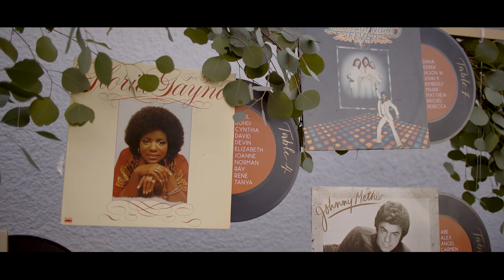The Wedding of The Century – AKA the best LGBTQ wedding ever! Bibi & Juli 11.11.23 👥💍❤️🏳️‍🌈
"The Wedding of The Century," a one-of-a-kind Los Angeles celebration that unfolded on 11.11.23!

We envisioned a Hollywood meets Studio 54 extravaganza, and our phenomenal team of vendors not only delivered but exceeded all expectations. Watch as love, glamour, and celebration unite in the heart of West Hollywood for an LGBTQ wedding celebration 🍾🏳️‍🌈🎉

VENDOR TEAM:

Wedding Planner: @moxiebrightevents
Venue, Catering & Bar: @thelondonweho
Photo Booth and Uplighting: @keelezandassociates
Entertainment: @unifierentertainment
Dance Instruction: @dancewithemma
Florals: @oceanicflowers
Officiant: @greatofficiants
Cake: @nicolebakescakes
Stationery: @rosevilledesigns
Tabletop Rentals: @brighteventrentals
LED Dance Floor + Phone Message Booth:
Linens: @nuagedesignsinc
Balloon Arch: @balloonzilla
HMUA: @diamondbeautyhairandmakeup
Hotel Room Block: @jcroomblocks
Bibi's Attire: @suitshopofficial
Juli's Attire: @ladivine_bycd
Photo: @chrissygilmartinphotography
Video: @cinemalifeweddings